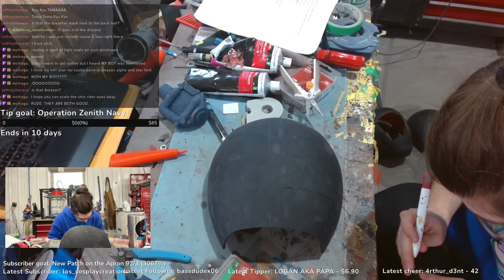Stickasaurus Summons You! 4-20-24